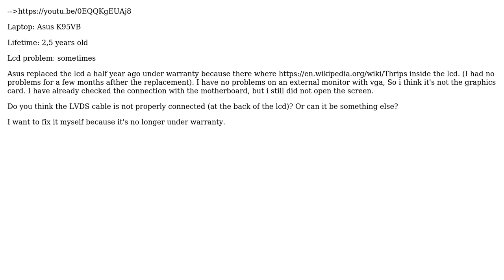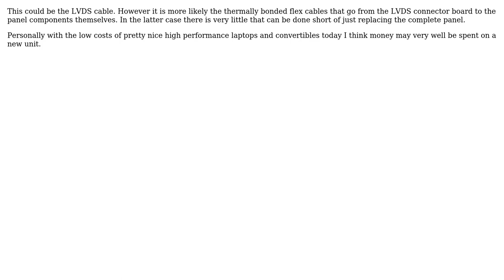Laptop lcd freezes and fades white sometimes (or short horizontal lines on black background),...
Laptop lcd freezes and fades white sometimes (or short horizontal lines on black background), does this indicate a problem with the LVDS cable?

With thanks & praise to God, and with thanks to the many people who have made this project possible! | Content (except music & images) licensed under CC BY-SA | Music | Images & others | With thanks to user Michael Karas user MatMis and the Stack Exchange Network Trademarks are property of their respective owners. You are responsible for your own actions.